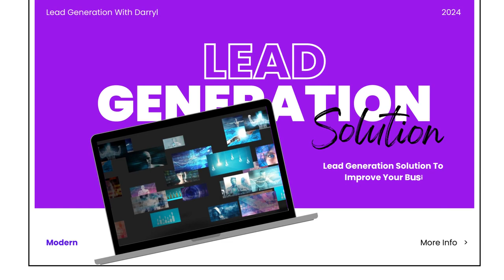Revolutionize Your Business with Our Lead Generation Solution!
🎯 Learn how our cutting-edge strategies can supercharge your lead generation efforts and drive unparalleled growth. Join us to explore the power of data-driven techniques, conversion optimization, and success stories that showcase the real impact. Don't miss out on unlocking the key to a thriving business future!